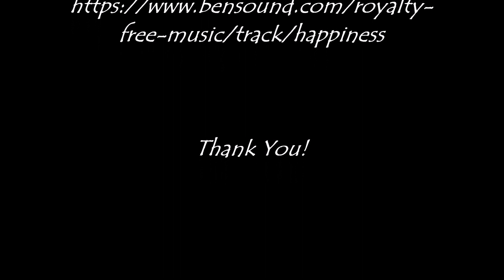Ashrama Gardens Photo Video # 0459 - May 28, 2021 Edition - End May 2021 Clicks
Garden photography in Ashrama Gardens (the Urban EverGreen Jungle) on and around our home called Ashrama!